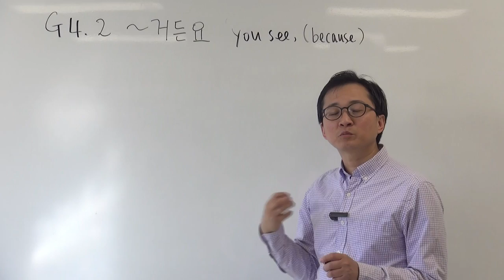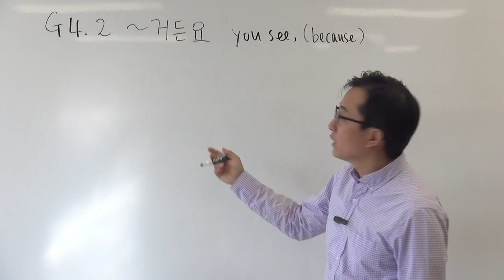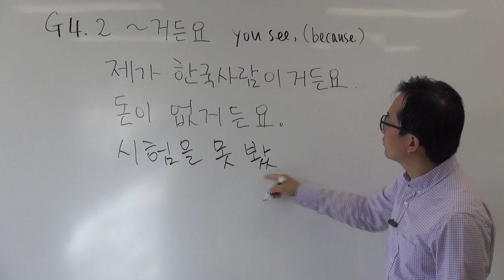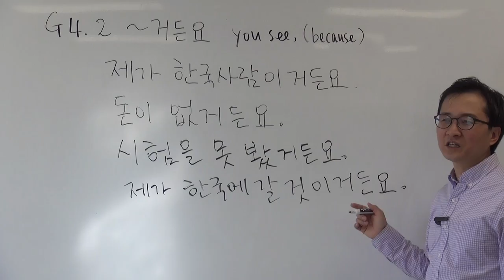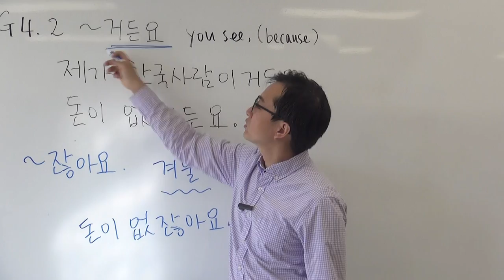G4.2 ~거든요 (Korean Grammar)